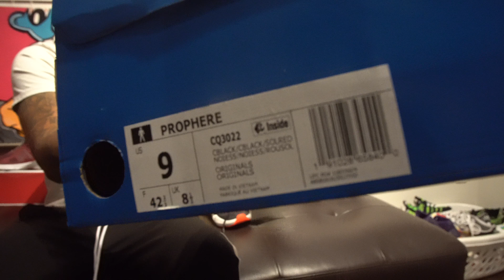adidas "Prophere" (Dope or Nope)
- Snapchat realpatisdope